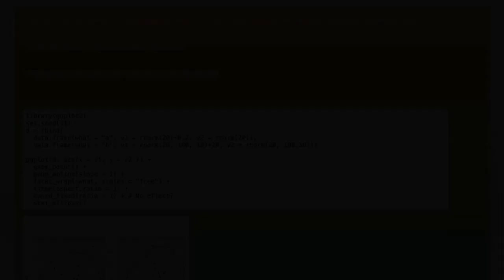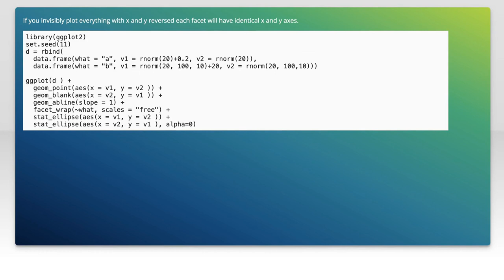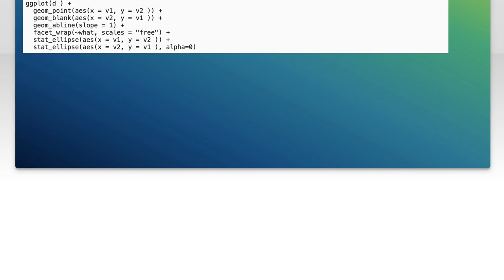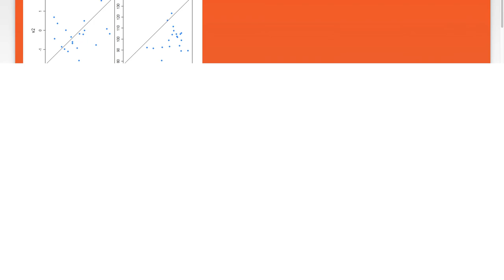Same axis limits vert/hor, fixed aspect, free scaling in facets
r: Same axis limits vert/hor, fixed aspect, free scaling in facets

Related to: r, ggplot2